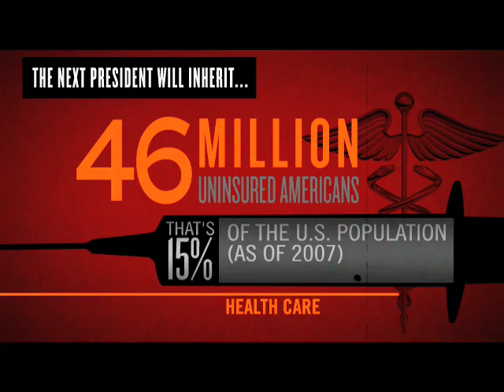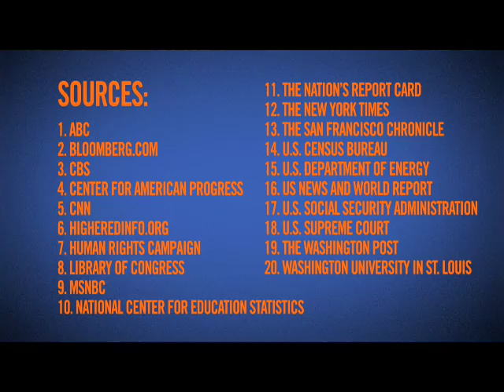GOOD: What the Next President Inherits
What could be more important than the upcoming election? What the next president actually does once elected. While a feverish media dissects Palins wardrobe and plumbs "Joes" biography, real challenges for America are piling up. Domestic struggles over marriage and abortion rights will define who we are, and our response to global conflicts and crises will determine our place in a new century. The end of the campaigning is just the beginning.

Design by Air Conditioned